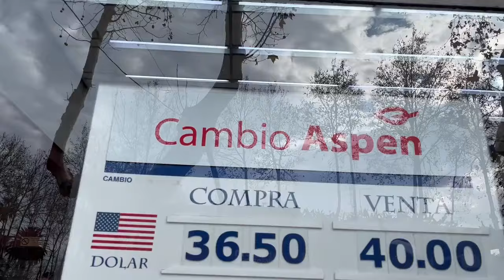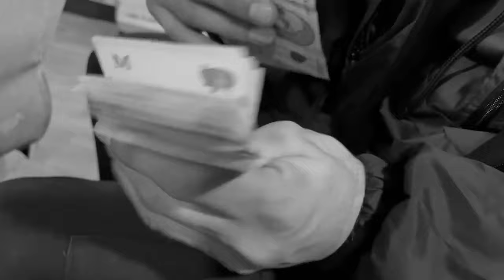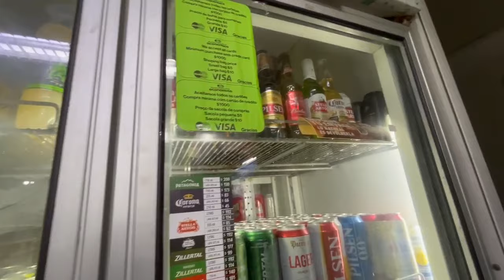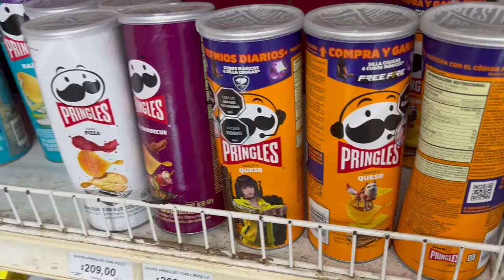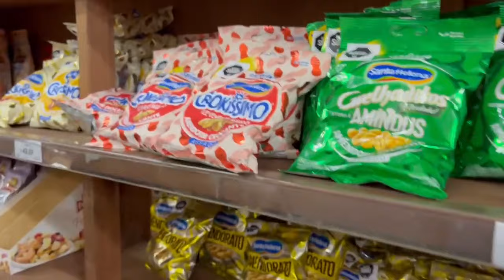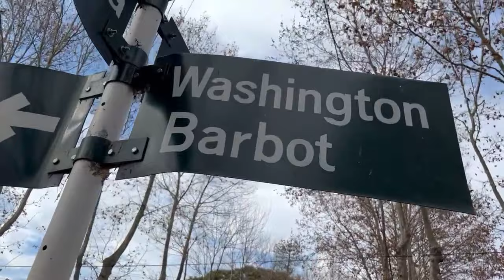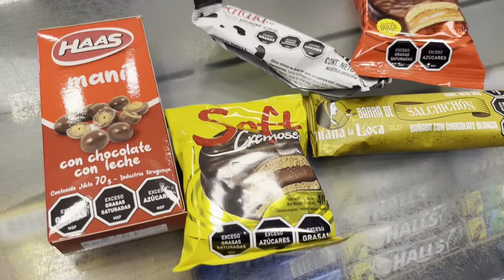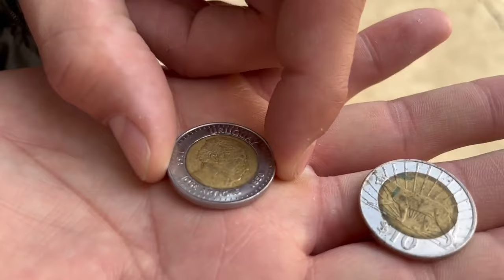💸ARGENTINOS GASTANDO DINERO EN URUGUAY🇺🇾 ¿¿VALE LA PENA VIAJAR??🚢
Veni vamos a conocer los supermercados y tiendas donde compraremos y compararemos precios en la moneda Uruguaya, te contaremos precios, datos, tips viajeros y mucho mas!

ARGENTINOS GASTANDO DINERO DE URUGUAY ¿¿VALE LA PENA VIAJAR??